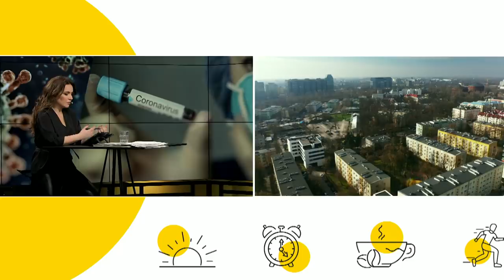Koronawirus a zdrowie psychiczne. Jak sobie radzić z obecną sytuacją?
Gościem Beaty Tadli w dzisiejszym odcinku "Onet Rano" był Tomasz Kozłowski, psycholog.

Jak sobie radzić z obecną sytuacją i lękami, które nam towarzyszą? Opowiada o tym psycholog Tomasz Kozłowski w programie "Onet Rano".